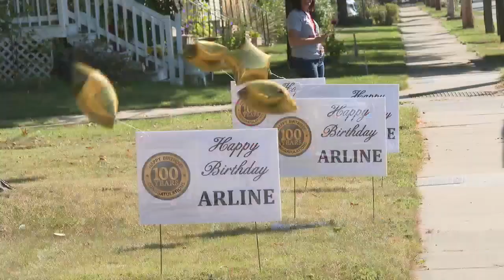Students in Neenah gather to sing happy birthday to 100-year-old woman